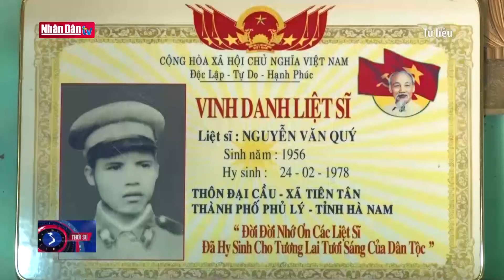Thêm đối tượng hưởng chính sách ưu đãi người có công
Thêm đối tượng hưởng chính sách ưu đãi người có công | Truyền Hình Nhân Dân
1. Dự Báo Thời Tiết Hôm Nay